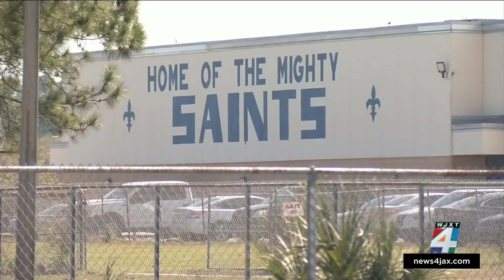Students across Florida stage walkouts in protest of ‘Don’t Say Gay’ legislation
Thousands of Florida students rallied at their respective campuses Thursday in protest of HB1557, the Parental Rights in Education Bill, also known as the “Don’t Say Gay” bill.